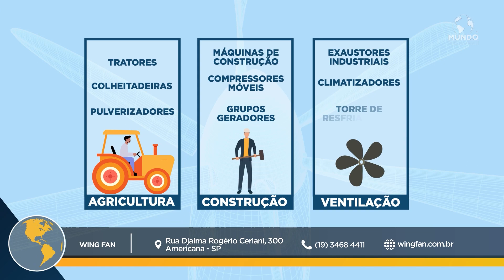WINGFAN - AMERICANA/SP - MUNDO EMPRESARIAL